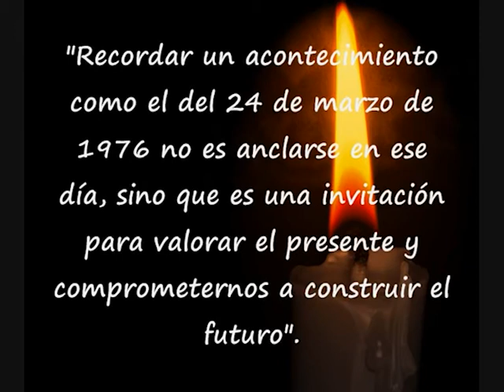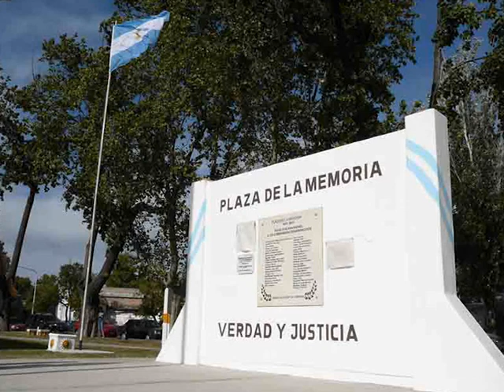MARCHA DE LA MEMORIA LA VERDAD Y LA JUSTICIA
Como todos los años, los organIsmos de derechos humanos se convocan en el km 0 de la ciudad de San Rafael para marchar hacia la Plaza de la Memoria, porque tiene memoria, siguen buscando la verdad y piden justicia, no venganza.